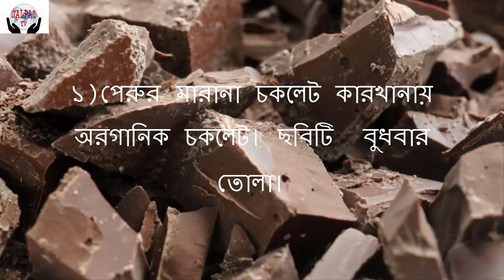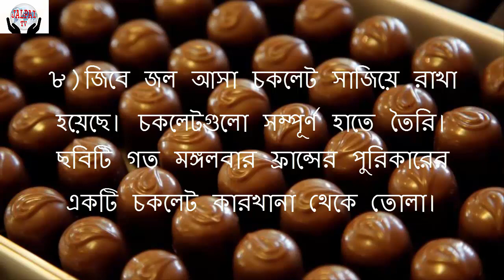Chocolate world,(চকলেটের দুনিয়া)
Chocolate world,(চকলেটের দুনিয়া) Chocolate world,(চকলেটের দুনিয়া) Chocolate world,(চকলেটের দুনিয়া) Chocolate world,(চকলেটের দুনিয়া)Chocolate world,(চকলেটের দুনিয়া)১)পেরুর মারানা চকলেট কারখানায় অরগানিক চকলেট। ছবিটি  বুধবার তোলা। ছবি: রয়টার্স
২)কোস্টারিকার স্যান হোজের একটি ছোট চকলেট কারখানায় তৈরি করা হচ্ছে চকলেট। ছবিটি  বুধবার তোলা। ছবি: রয়টার্স
৩)বিভিন্ন যন্ত্রপাতির আদলে হাতে তৈরি চকলেট। কোস্টারিকার স্যান হোজে থেকে বুধবার তোলা ছবি। ছবি: রয়টার্স
৪)ফ্রান্সের প্লানেট মিউজিয়াম অব চকলেটে চকলেটের ভাস্কর্য তৈরি করছেন একজন। ছবিটি বুধবার তোলা। ছবি: রয়টার্স
৫)বেলজিয়ামের ব্রাসেলসের একটি চকলেট কারখানায় তৈরি করা হয়েছে চকলেটের ব্যাগ ও জুতো। ছবিটি বুধবার তোলা। ছবি: রয়টার্স
৬)ফ্রান্সের প্ল্যানেট মিউজিয়াম অব চকলেটে প্রদর্শিত চকলেট ক্যান্ডি। বুধবার তোলা ছবি। ছবি: রয়টার্স
৭)পেরুর মারানা চকলেট কারখানায় সাজিয়ে রাখা অরগানিক চকলেট। ছবিটি  বুধবার তোলা। ছবি: রয়টার্স
৮)জিবে জল আসা চকলেট সাজিয়ে রাখা হয়েছে। চকলেটগুলো সম্পূর্ণ হাতে তৈরি। ছবিটি গত মঙ্গলবার ফ্রান্সের পুরিকারের একটি চকলেট কারখানা থেকে তোলা। ছবি: রয়টার্স
৯)বর্ণিল মোড়কে বিভিন্ন স্বাদের অরগানিক চকলেট। ছবিটি  বুধবার পেরুর লিমা থেকে তোলা। ছবি: রয়টার্স
১০)ফ্রান্সের প্লানেট মিউজিয়াম অব চকলেটে সাজিয়ে রাখা হয়েছে বিভিন্ন আকৃতির চকলেট ক্যান্ডি।